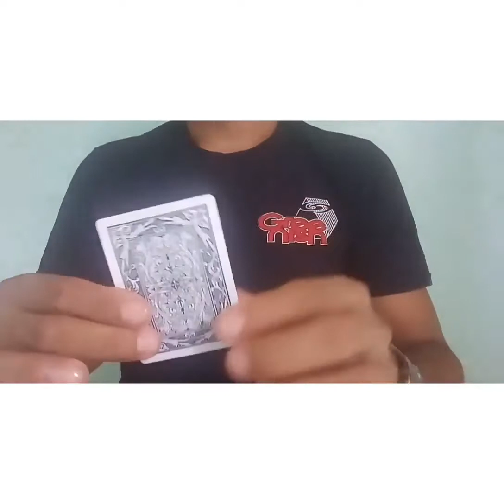Moving Hole by Aurelio Ferreira video DOWNLOAD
This peculiar and exclusive video-training on this specific magic effect is produced by one of the most prestigious and recognized magic houses in the world. It can be viewed immediately after payment making a download on your computer.

An original moving hole effect!

Perfect for live and socials.